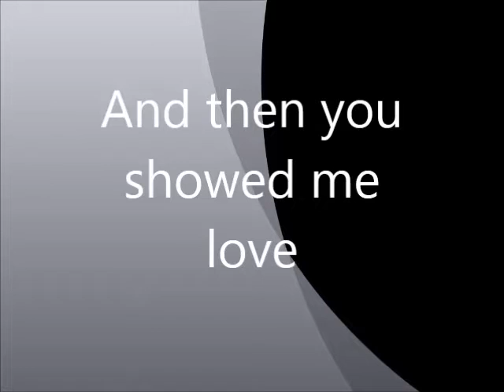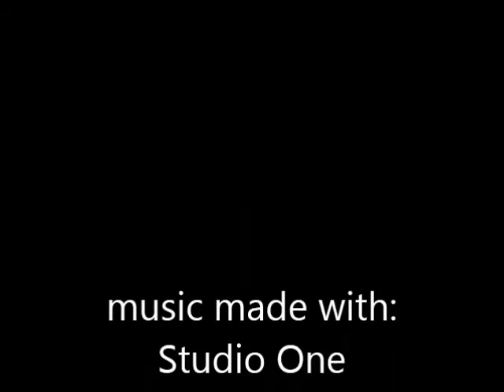And then you showed me love (Deuces wild)